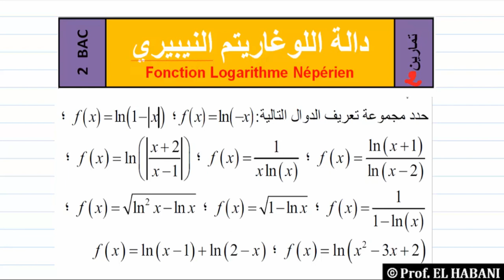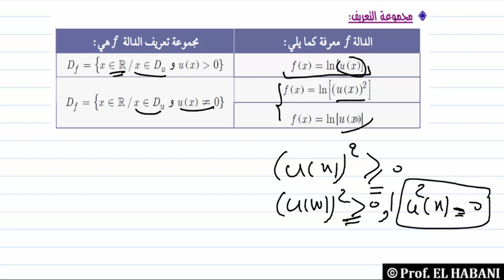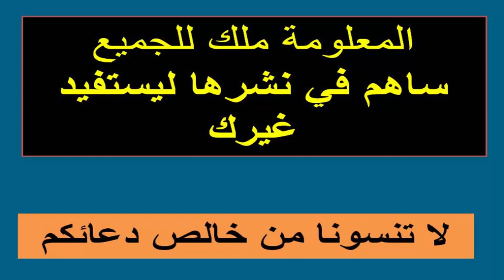تمرين 02| الدالة اللوغاريتمية | مجموعة التعريف